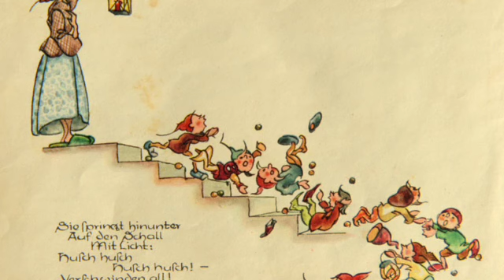Carl Loewe: Die Heinzelmännchen zu Köln - Kurt Moll/Cord Garben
Die Heinzelmännchen zu Koeln

Kurt Moll, Bass/Cord Garben, Piano

from a long out of print LP
with thanks to Mike Richter

Carl Loewe/August Kopisch
Die Heinzelmännchen zu Köln
                                  Wie war zu Köln es doch vordem
Mit Heinzelmännchen so bequem!
Denn, war man faul,... man legte sich
Hin auf die Bank und pflegte sich:
        Da kamen bei Nacht,
        Ehe man's gedacht,
    Die Männlein und schwärmten
    Und klappten und lärmten,
            Und rupften
            Und zupften,
    Und hüpften und trabten
    Und putzten und schabten...
Und eh ein Faulpelz noch erwacht,...
War all sein Tagewerk... bereits gemacht!
Die Zimmerleute streckten sich
Hin auf die Spän' und reckten sich.
Indessen kam die Geisterschar
Und sah was da zu zimmern war.
        Nahm Meißel und Beil
        Und die Säg' in Eil;
    Und sägten und stachen
    Und hieben und brachen,
            Berappten
            Und kappten,
    Visierten wie Falken
    Und setzten die Balken...
Eh sich's der Zimmermann versah...
Klapp, stand das ganze Haus... schon fertig da!
Beim Bäckermeister war nicht Not,
Die Heinzelmännchen backten Brot.
Die faulen Burschen legten sich,
Die Heinzelmännchen regten sich –
        Und ächzten daher
        Mit den Säcken schwer!
    Und kneteten tüchtig
    Und wogen es richtig,
            Und hoben
            Und schoben,
    Und fegten und backten
    Und klopften und hackten.
Die Burschen schnarchten noch im Chor:
Da rückte schon das Brot,... das neue, vor!
Beim Fleischer ging es just so zu:
Gesell und Bursche lag in Ruh.
Indessen kamen die Männlein her
Und hackten das Schwein die Kreuz und Quer.
        Das ging so geschwind
        Wie die Mühl' im Wind!
    Die klappten mit Beilen,
    Die schnitzten an Speilen,
            Die spülten,
            Die wühlten,
    Und mengten und mischten
    Und stopften und wischten.
Tat der Gesell die Augen auf,...
Wapp! hing die Wurst da schon im Ausverkauf!
Beim Schenken war es so: es trank
Der Küfer bis er niedersank,
Am hohlen Fasse schlief er ein,
Die Männlein sorgten um den Wein,
        Und schwefelten fein
        Alle Fässer ein,
    Und rollten und hoben
    Mit Winden und Kloben,
            Und schwenkten
            Und senkten,
    Und gossen und panschten
    Und mengten und manschten.
Und eh der Küfer noch erwacht,
War schon der Wein geschönt und fein gemacht!
Einst hatt' ein Schneider große Pein:
Der Staatsrock sollte fertig sein;
Warf hin das Zeug und legte sich
Hin auf das Ohr und pflegte sich.
        Das schlüpften sie frisch
        In den Schneidertisch;
    Da schnitten und rückten
    Und nähten und stickten,
            Und faßten
            Und paßten,
    Und strichen und guckten
    Und zupften und ruckten,
Und eh mein Schneiderlein erwacht:
War Bürgermeisters Rock... bereits gemacht!
Neugierig war des Schneiders Weib,
Und macht sich diesen Zeitvertreib:
Streut Erbsen hin die andre Nacht,
Die Heinzelmännchen kommen sacht:
        Eins fähret nun aus,
        Schlägt hin im Haus,
    Die gleiten von Stufen
    Und plumpen in Kufen,
            Die fallen
            Mit Schallen,
    Die lärmen und schreien
    Und vermaledeien!
Sie springt hinunter auf den Schall
Mit Licht: husch husch husch husch! – verschwinden all!
O weh! nun sind sie alle fort
Und keines ist mehr hier am Ort!
Man kann nicht mehr wie sonsten ruhn,
Man muß nun alles selber tun!
        Ein jeder muß fein
        Selbst fleißig sein,
    Und kratzen und schaben
    Und rennen und traben
            Und schniegeln
            Und biegeln,
    Und klopfen und hacken
    Und kochen und backen.
Ach, daß es noch wie damals wär!
Doch kommt die schöne Zeit nicht wieder her!